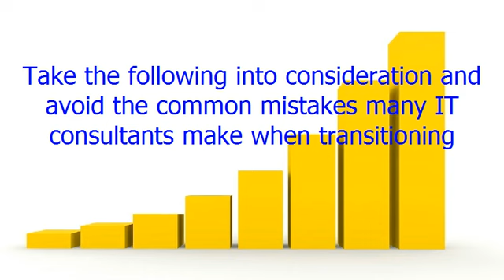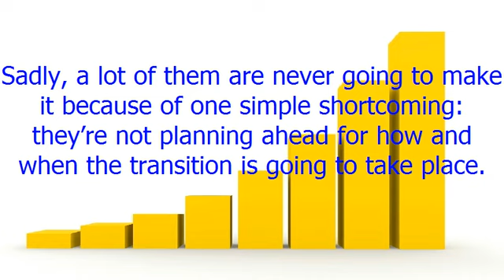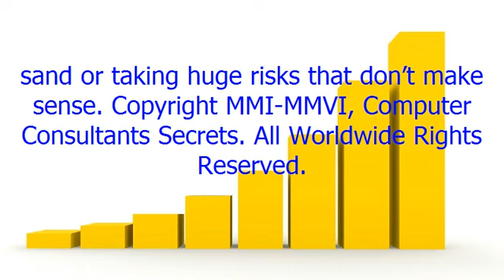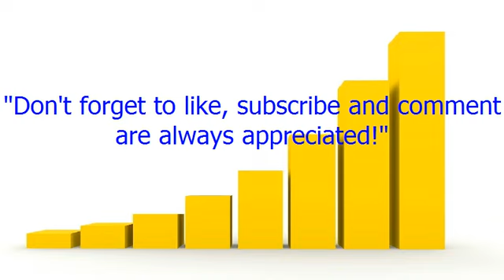IT Consultant Transition to Full Time